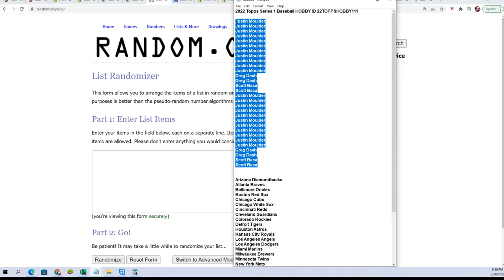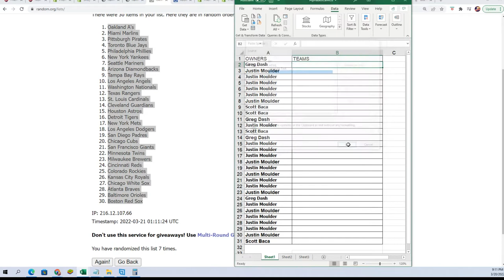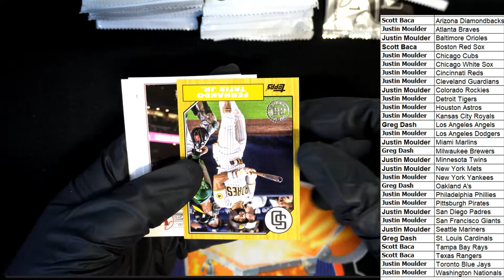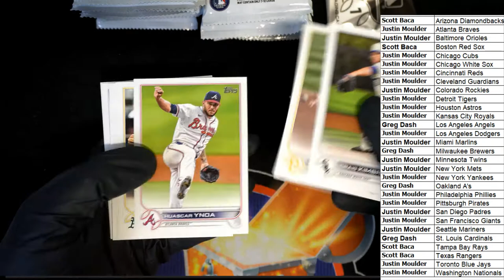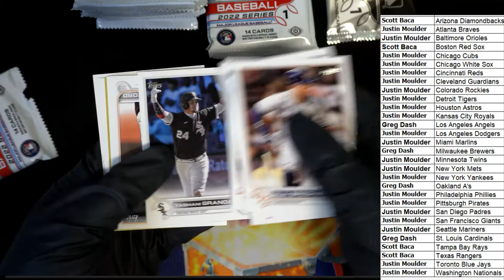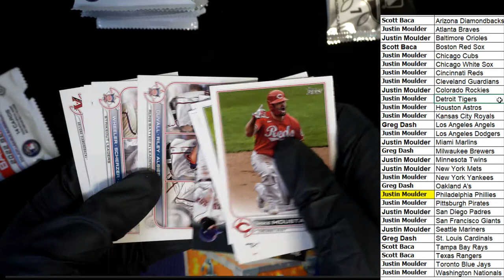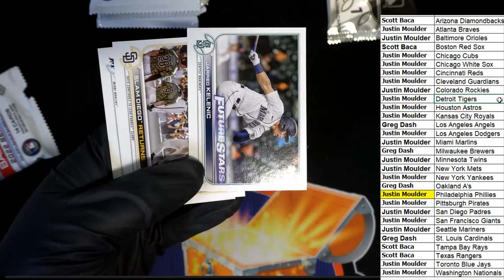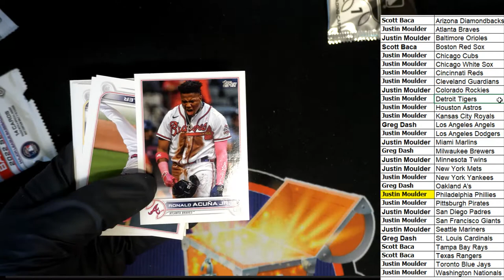2022 Topps Series 1 Baseball HOBBY ID 22TOPPSHOBBY111